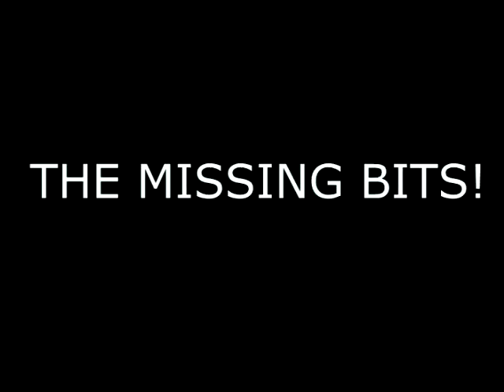The Cook Report on Eggs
This is an old video when the salmonella in eggs was in the news, plus Roger Cook was investigating on tv. This is my spoof investigation.